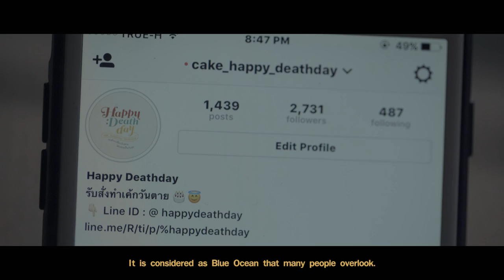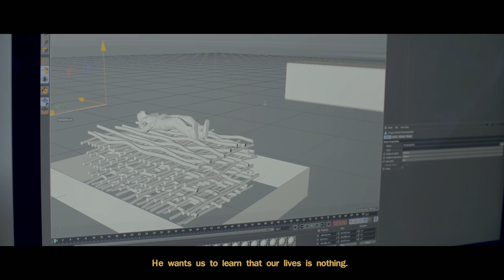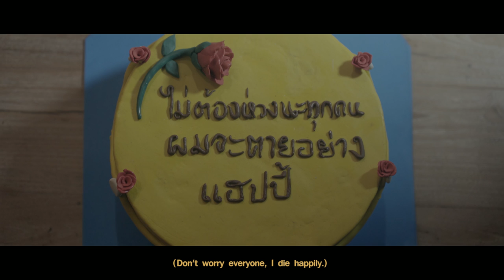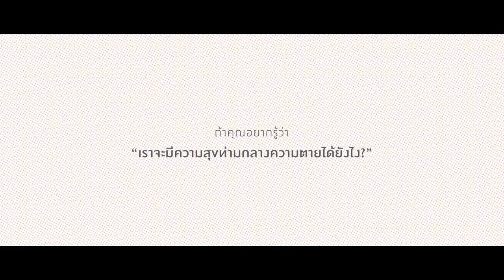สตาร์ทอัพใหม่ รับสั่งทำเค้กวันตาย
Happy Deathday to you
เรื่องราวธุรกิจสตาร์ทอัพใหม่ ของหนุ่มผู้ริเริ่มรับสั่งทำเค้กวันตาย
ที่เห็นโอกาสสร้างความสุขให้แก่ผู้ที่กำลังจะจากไป ในช่วงเวลาสำคัญของชีวิต
คงจะดีไม่น้อย
หากเราสามารถรับมือกับความตายได้อย่างมีความพร้อม
เพื่อแปรเปลี่ยนวันตายให้กลายเป็นวันสุข
10 - 11 มิถุนายนนี้นี้ เราอยากชวนคุณ มารู้จักความตายและความสุขให้มากขึ้น ในงาน
"Happy Deathday : งานที่จะเปลี่ยนวันตายให้กลายเป็นวันสุข"
พบกับ Exhibition , Talk และ Workshop ที่จะช่วยคุณเตรียมตัวตายตั้งแต่วันนี้
ณ HALL A ศูนย์การประชุมแห่งชาติสิริกิติ์ เวลา 9:00 - 20:00 น.
ติดตามรายละเอียดกิจกรรมได้ที่
ลงทะเบียนเข้าร่วมงานล่วงหน้าผ่านระบบออนไลน์ โดยไม่เสียค่าใช้จ่ายได้ที่
สอบถามข้อมูลเพิ่มเติม ที่แฟนเพจ Peaceful Death
แล้วพบกันนะครับ